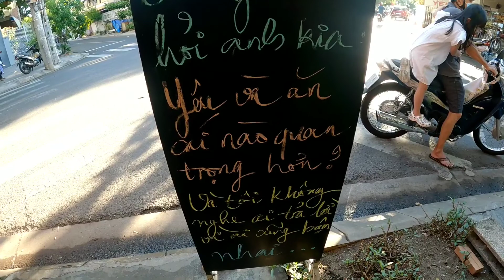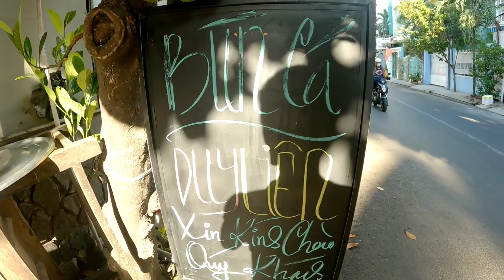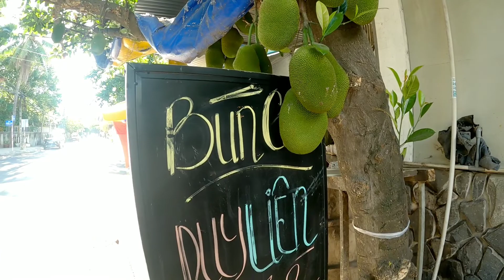Bún cá nhạc Rock độc nhất Nha Trang.Ngon và phê nhạc .Nha Trang ăn gì ngon?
Oh My love Ichiban...Vừa ăn tô bún cá vỉa hè ngon bổ rẻ vừa thưởng thức nhạc Rock  để lên tinh thần hứng khởi cho cả ngày.Quá phê luôn các bạn.
Anh Duy vừa là chủ quán bún cá vừa là một tay Rocker máu lửa.
Thử ghé và trải nghiệm nhé.Chi tiết xem trong video của kênh [Thanh Nguyen Video].Đừng quên nhấn like và đăng ký kênh ủng hộ mình ra nhiều video vui vẻ,ngon bổ rẻ.Arigatou.